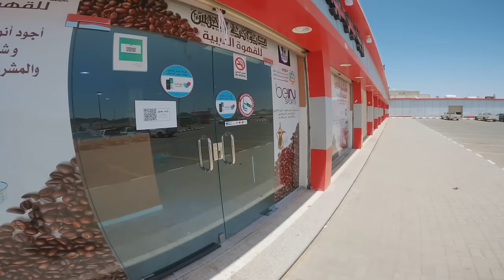ARRIVING IN MAKKAH FROM MADINA 🇸🇦 | S05 EP.49 | PAKISTAN TO SAUDI ARABIA MOTORCYCLE TOUR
(Motorcycle accesories in Pakistan)

Route:
Saudi Arabia Travel

This vlog is about my experience of traveling from Madinah to MAKKAH which was my final destination on this Motorycle tour from Pakistan to Saudi Arabia.